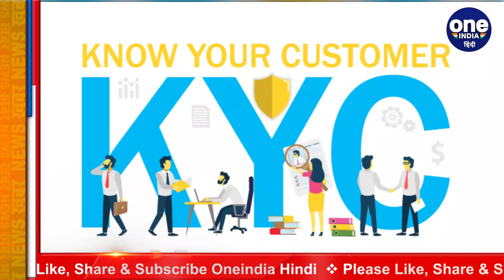RBI ने बैंक ग्राहकों को दी बड़ी राहत, KYC नियमों में किया ये बदलाव । वनइंडिया हिंदी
Amid the second Covid-19 wave, the Reserve Bank of India (RBI) asked banks and other regulated financial entities not to impose any punitive restriction against customers for failure to update KYC till 31 December 2021.

कोरोना महामारी की दूसरी लहर ने हाहाकार मचा रखा है।  इसी बीच आज 5 मई को आरबीआई पूरे एक्शन में नजर आया। आरबीआई गर्वनर शक्तिकांता दास आज अचानक एक प्रेस कॉन्फ्रेस कर कई बड़ी घोषणाएं कीं।उन्‍होंने न सिर्फ Covid की दवाई और वैक्‍सीन के इंतजाम के लिए फंड देने की बात कही, बल्कि Loan न भर पा रहे लोगों को Restructuring 2.0 की संजीवनी दी,इसके साथ ही जिन लोगों को अपने बैंक खातों का केवाईसी अपडेट करना है, उनको भी थोड़ी राहत दी।